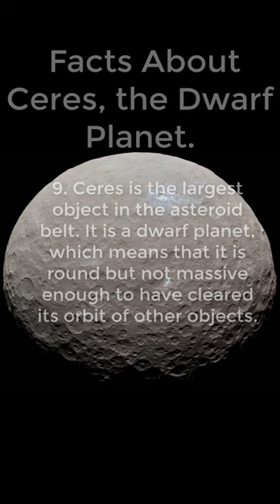Facts About Ceres, the Dwarf Planet